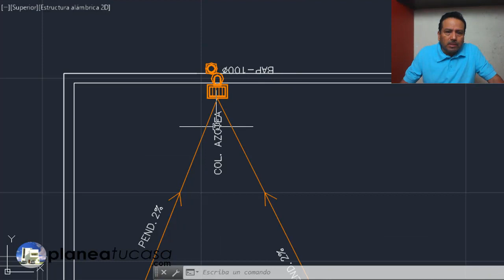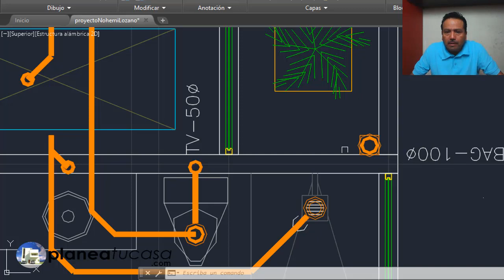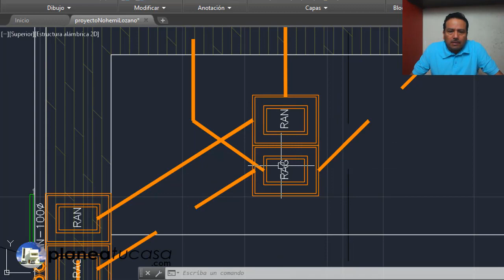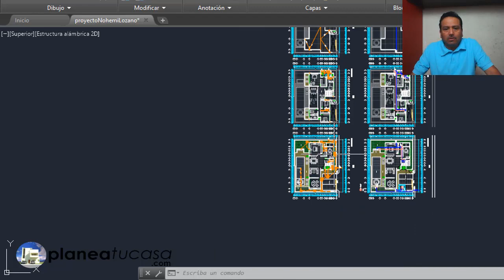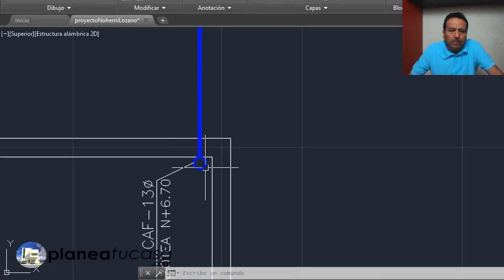Plano Instalaciones Sanitarias Autocad Para Casa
Obtén el "PLANO DE INSTALACIONES SANITARIAS CON BLOQUES EN AUTOCAD EDITABLE"

Comenzaste a elaborar tu plano de instalaciones y necesitas saber cómo dibujarlo correctamente, verdad?

Déjame adivinarlo...

Seguramente has buscado por internet y te has sentido abrumado por tantas formas de representar las instalaciones en los planos.

Después de buscar durante un buen rato por internet, sigues sin tenerlo claro, estás más perdido que una aguja en un pajar.

Pues deja de buscar por internet, lo que necesitas es una guía, un proyecto ya realizado, donde tengas toda la información que necesitas.

Por eso he realizado este plano en AutoCAD donde verás aplicado el criterio de instalaciones y tendrás toda la información que necesitas para sólo copiar y pegar.

Y si lo prefieres, utilízalo como plantilla para facilitar el dibujo de instalaciones sanitarias en autocad, ya que contiene bloques con simbología de instalaciones, tubería, conexiones y detalles.

"Para que realices tu Plano de Instalación Sanitaria exitosamente"

y recuerda activar la campana de notificaciones para que juntos podamos ayudar a más emprendedores como tú a planear y construir su propio proyecto.

plano de instalacion sanitaria,
instalacion sanitaria con bloques editables,
plano de instalacion sanitaria autocad,
plano instalacion sanitaria autocad,
plano instalaciones sanitaria autocad,
instalaciones sanitarias autocad,
planos instalacion sanitaria autocad,
bloques autocad instalaciones sanitarias,
instalacion sanitaria bloques autocad,
bloques sanitaria autocad,
bloques instalacion sanitaria,
rigo salgado,